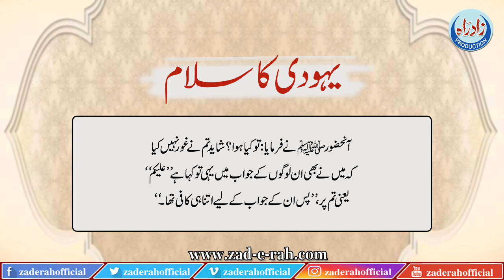Yahoodi Ka Salam | یہودی کا سلام | Zad-e-Rah Official | 2021